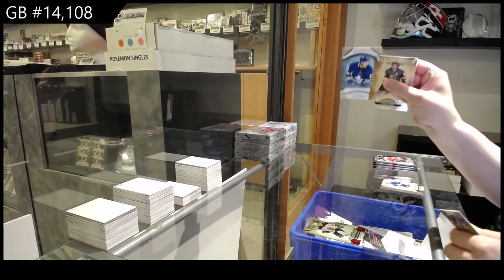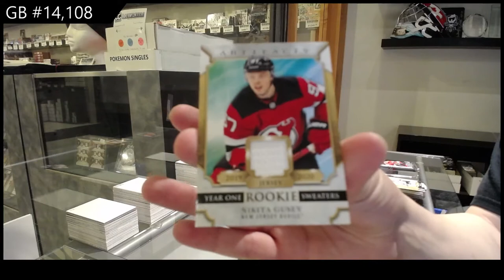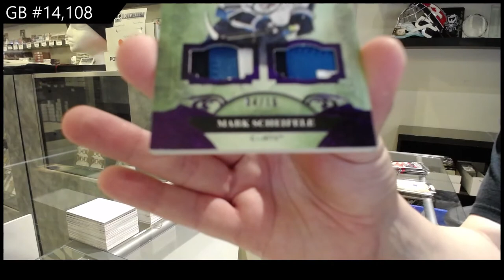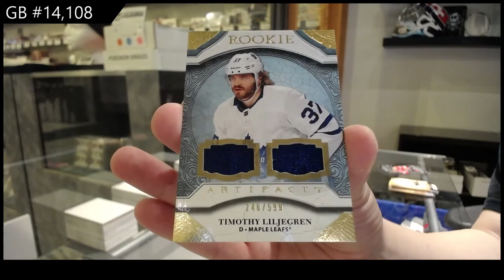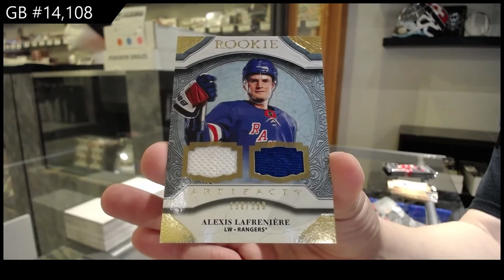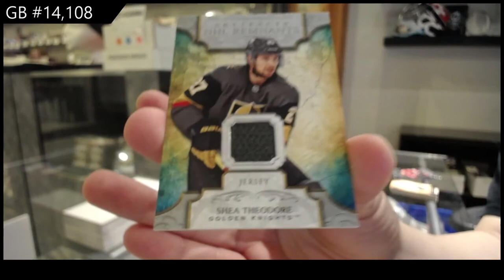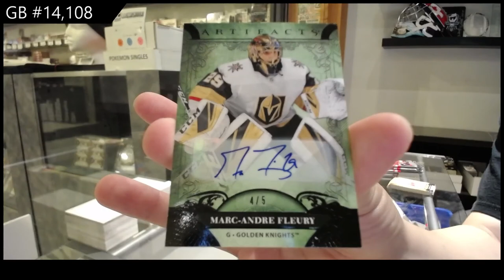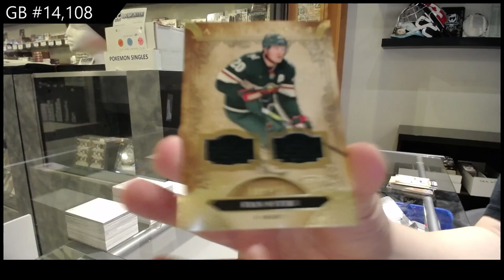20-21 Upper Deck Artifacts Hockey 4 Box Break - C&C GB #14,108